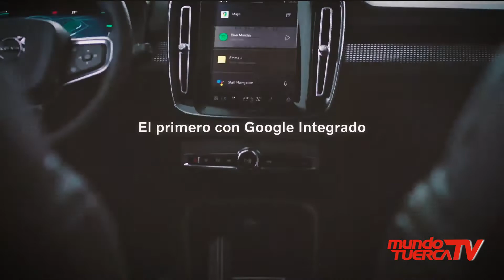Volvo XC40 Recharge Pure Electric I Mundo Tuerca TV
​Conducir hacia el futuro cuidando el medio ambiente acompañado de mucha tecnología y confort nunca fue tan fácil como cuando conoces el nuevo Volvo XC40. El SUV 100% eléctrico que ahora llega a Perú con una performace que domina en el sector de vehículos eléctricos.